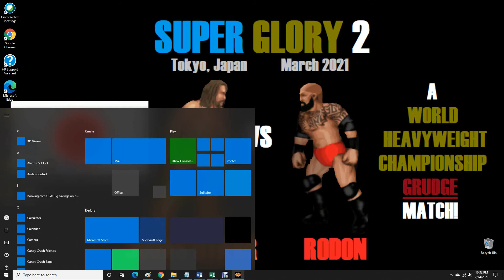AWR Match #3006 : Joe Smith vs The American Sword | Stardom E76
3 Star Match
2/14/2021
Manchester, England